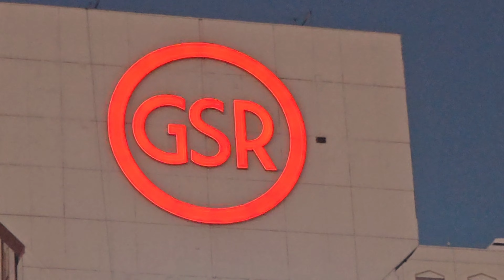Grand Sierra resort " the pool"